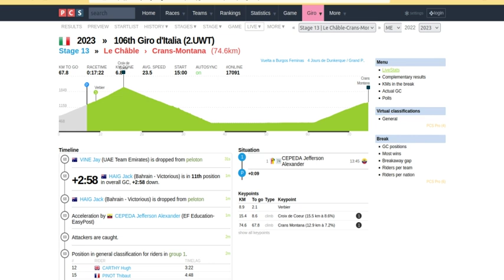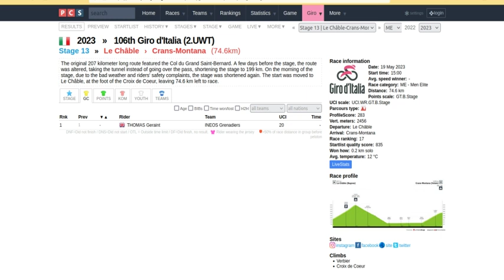ETAPA 13 GIRO ITALIA 2023